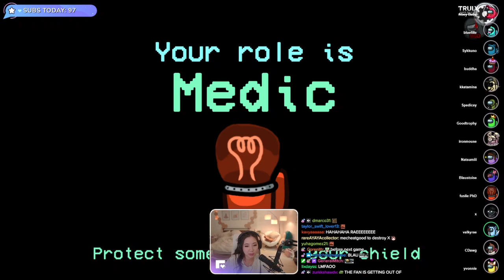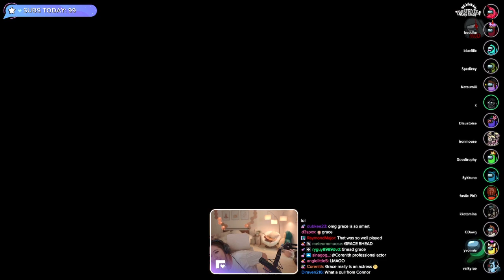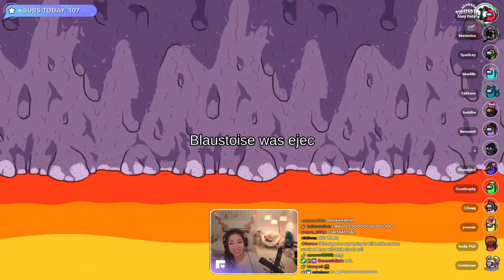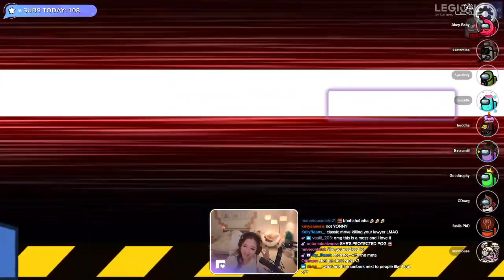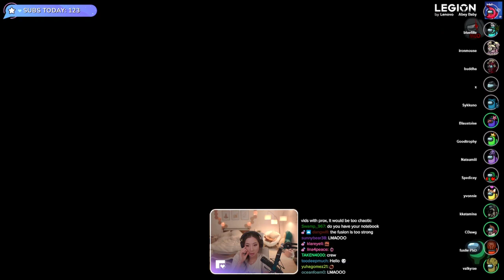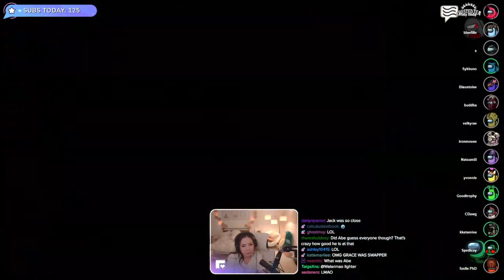"Fuslie" AMONG US SUSSY Sunday 𐐘💥╾━╤デ╦︻ඞා w/ Sykkuno,rae,yvonnie,blau etc.^_^ 08|07|22